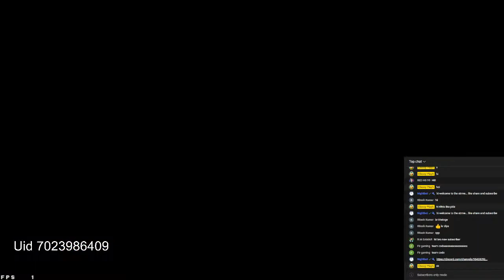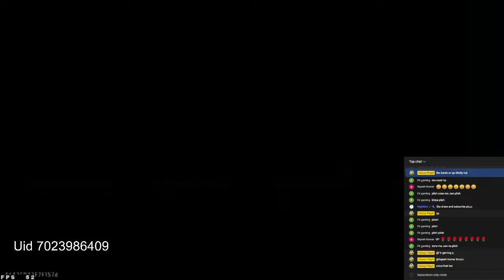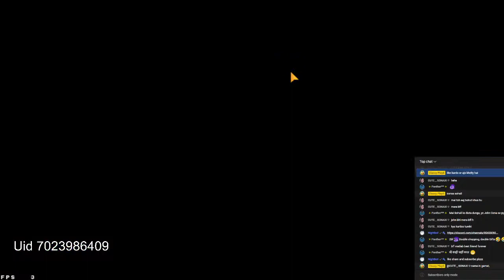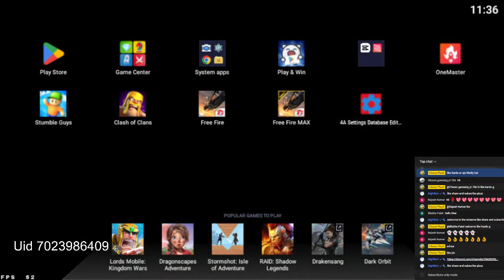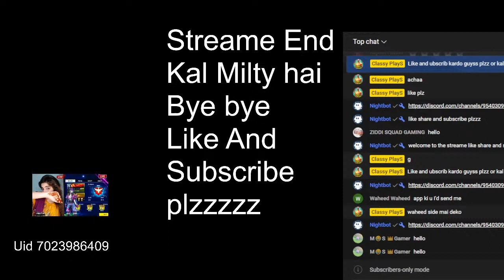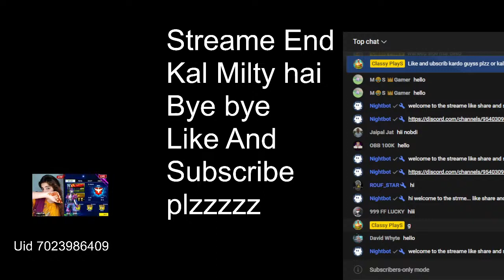NXT PLAYERS 1 VS 4 🤯🔥Who Is Best ?? 😳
ANGRY YOUTUBER BOLTE 😈🔥

🖐️ Tags Ignore 🖐️